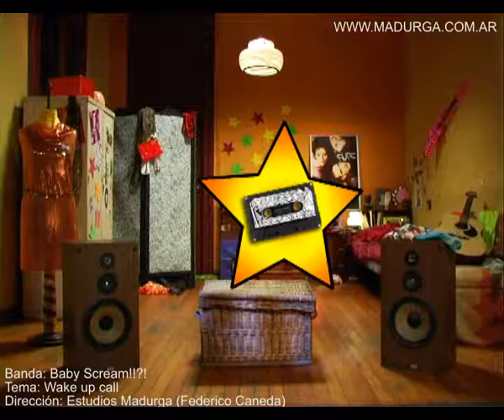Baby Scream - I Couldnt care less about my life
Video producido y dirigido por Estudios Madurga